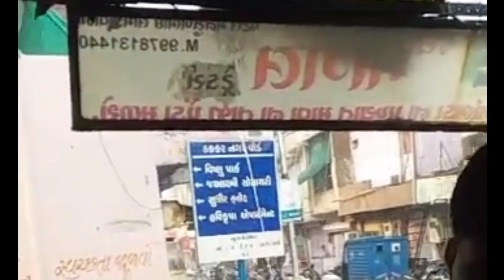આજે અતિભારે વરસાદ 🔴 Live: અત્યારના 10:00 વાગ્યે, Heavy Rain Forecast in Gujarat, Weather News Tv